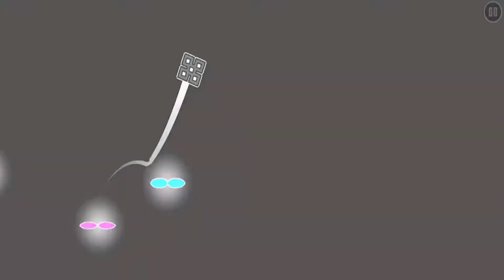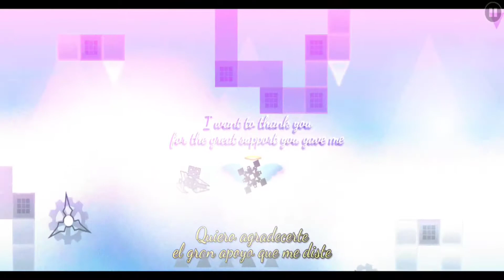[GD] 5 Random Hard Levels #187 (Mobile) [ΔΔΔ]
This video is dedicated to @Michigun he unfortunatley passed away at the age of 24 RIPMichigun (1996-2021)
My condolences go to his family and close ones and im sad like the whole community is we lost a great player a player who motivated me to play the game and begin grinding levels.

5.ArCaDe By Koeki
Song:Miyolophone World Box Ft.M?tm
ID:67974968

4.R e s o n a n c E By JoathxD156
Song:Joakoxx Evil Gameboy Remix
ID:68019238

3.The New Legend By ChuchitoDomin
Song:LawnReality Lonely Voyage
ID:68014827

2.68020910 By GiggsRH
Song:T-Free Electric Tears
ID:68020910

1.The Lost World By TonyStar
Song:F-777 A Lost World
ID:57087300

ΔΔΔ

If you use my affiliate code (ANDRE) you get a discount if you really want to launch your channel try one of these the recommended one is good but you can also go for legend and you can get a yearly subscription!

Simple Rules!

1. Be nice to everyone!
2. Being rude (this includes attacking someone based on their gender,skin colour and etc)
2.1 - No Racism,hard words will be permabanned from commenting here!
3. Any insult attacking me or a viewer no warrning just insta Ban!
(Likes&Dislikes if disabled questioning it will get you Banned as well)
4. Spam results in instant ban as well!
5. No self advertising unless i do it for you (if you deserve) removing comment,2nd time is a BAN(this includes begging for subs).
6. Politic related conversation will be hidden instantly!
7. No level request (Geometry dash related rule)
8. Breaking 2 Rules is instant BAN regardless!
9.Comments unrelated to the video/post currently being viewed. (Hiding users Instantly)

(Rules also apply on Streams&Community tab on my channel and members fairly!)

Thanks!

A:Pluto

A:Sport,going out&hiking

A: No